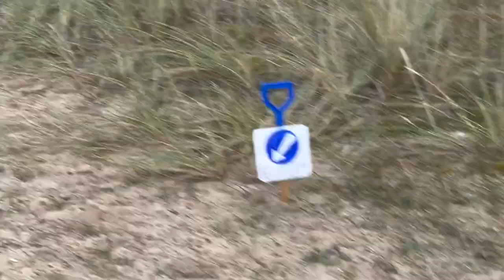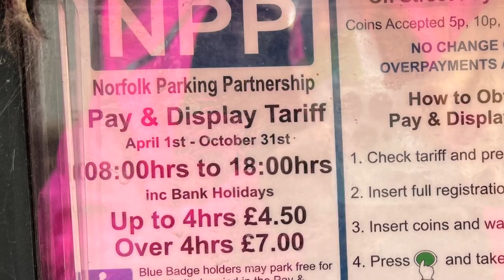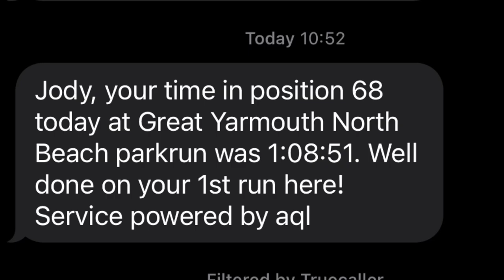Hardest UK ParkRun? Great Yarmouth North Beach, Norfolk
- Instagram.com/JodyBunting
- Twitter.com/JodyBunting
- LinkedIn.com/in/JodyBunting
- Snapchat.com/add/JodyBunting
- TikTok.com/@JodyBunting
- MyFitnessPal.com/JodyBunting
- Fitbit.com/user/2447ZN
- Facebook.com/1Jody